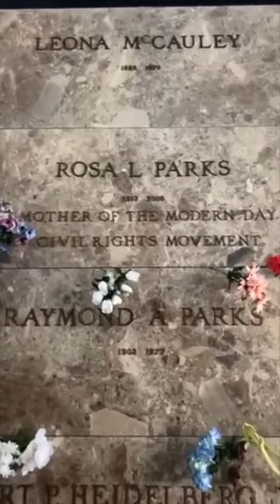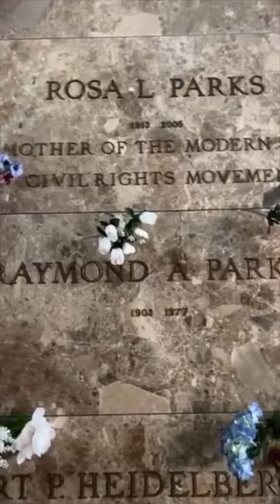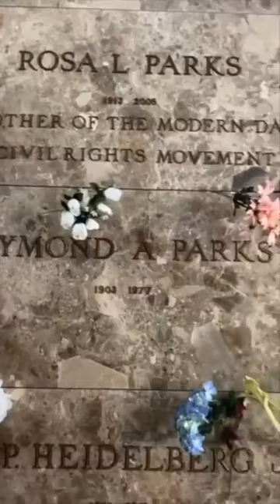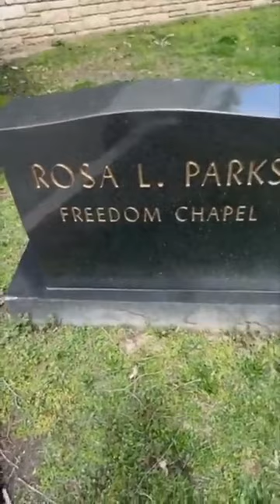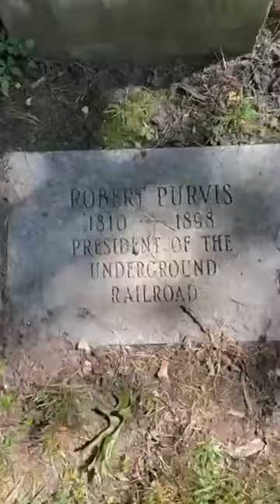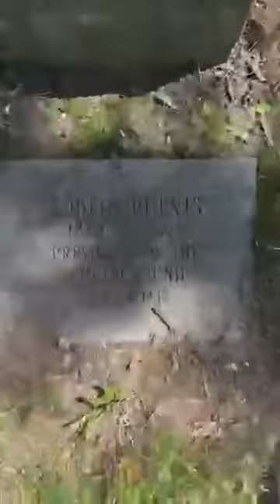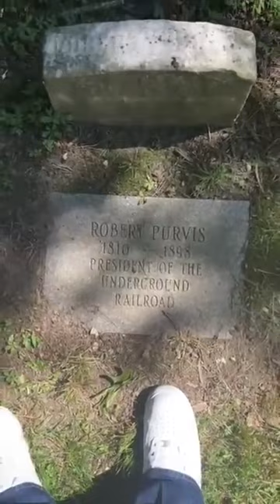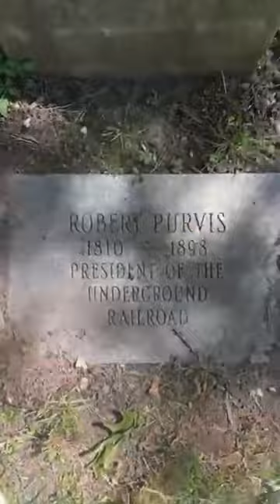Dr Umar Johnson The Forgotten Sacrifices of Rosa Parks